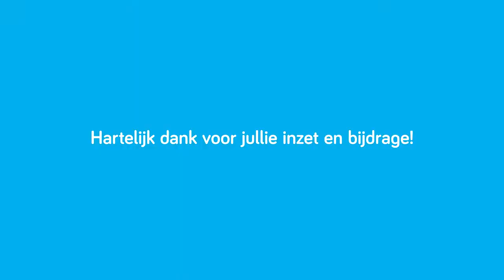Iedereen tegen Kanker: acties in de kijker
Vlaanderen heeft het hart op de juiste plaats, zo bleek tijdens de vele acties die tijdens het Paasweekend van 16 april plaatsvonden. Dank je wel aan iedereen die zijn steentje bijgedragen heeft.